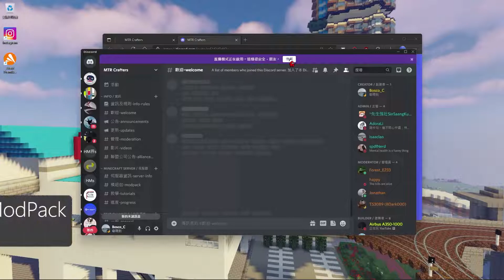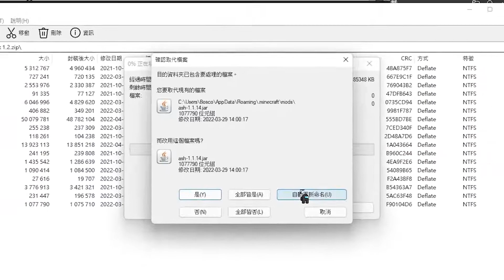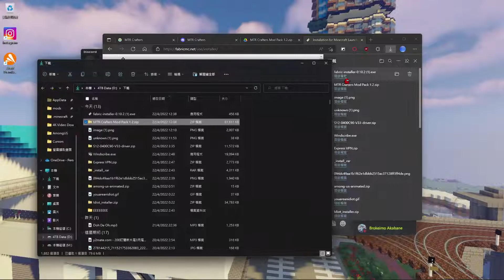[OUTDATED] 如何加入 MTR Crafters Minecraft 伺服器 | How to Join MTR Crafters Minecraft Server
A step-by-step tutorial video on how to join our Minecraft server.
跟隨此教學影片的步驟以了解如何加入我們的 Minecraft 伺服器。
Join 加入 MTR Crafters:
如果你想加入我們的社群以及 Minecraft 伺服器，請先加入我們的 Discord 伺服器：

About us 關於我們 :
Welcome to MTR Crafters! We are a community that aims to build the entire Hong Kong MTR (Mass Transit Railway) system in the Minecraft game using the MTR (Minecraft Transit Railway) Mod.
歡迎來到 MTR Crafters！我們是一個在 Minecraft 遊戲中使用 MTR（Minecraft Transit Railway）模組興建香港整個港鐵系統的社團。